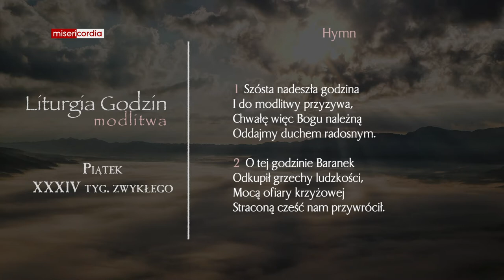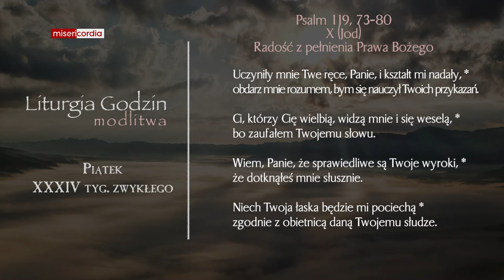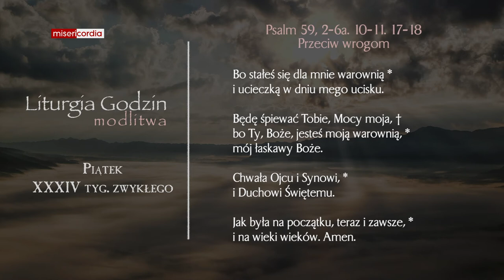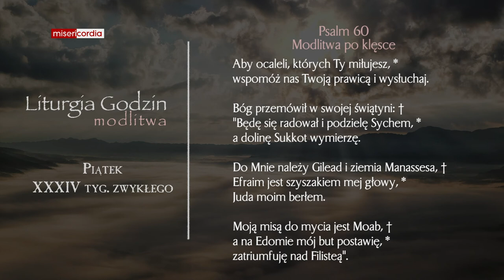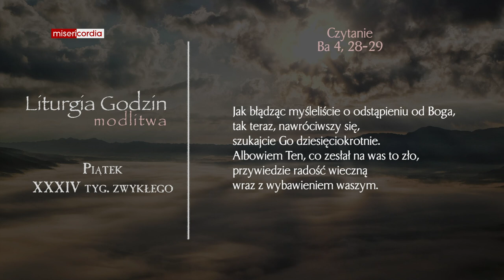Liturgia Godzin | Modlitwa Południowa | Piątek, XXXIV tyg. zwykłego